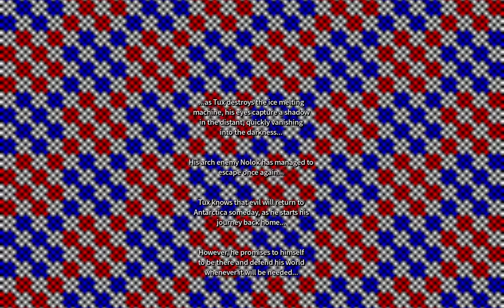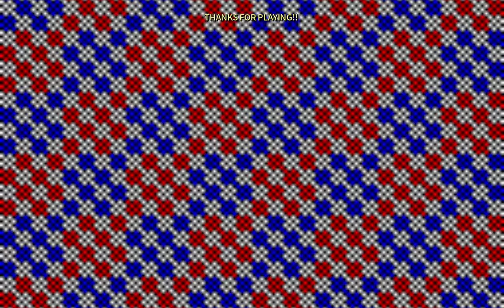[OBS] SuperTux: Level 18: Nolok's Army (Completed)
Version: 0.6.2 (win64 official binary)
Worldmap: Tux Strikes Back
Level difficulty: Easy